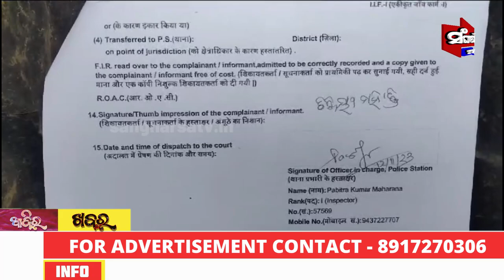ବିଲରେ ଘାସ କାଟୁଥିବା ବେଳେ ମାମୁଁ ଝିଆରୀକୁ କଲା ବଳାତ୍କାର ଉଦ୍ୟମ || Sangharsatv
ବିଲରେ ଘାସ କାଟୁଥିବା ବେଳେ ମାମୁଁ ଝିଆରୀକୁ କଲା ବଳାତ୍କାର ଉଦ୍ୟମ